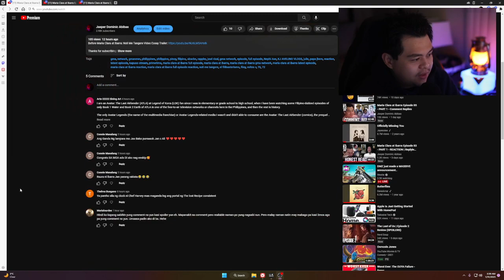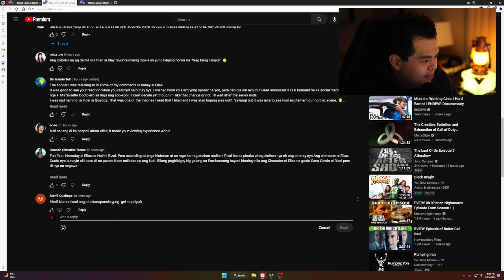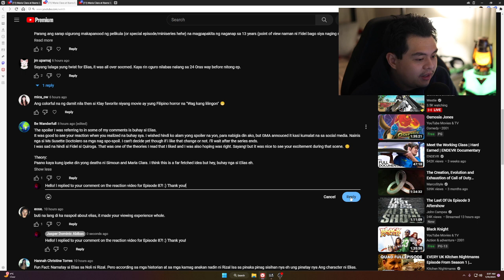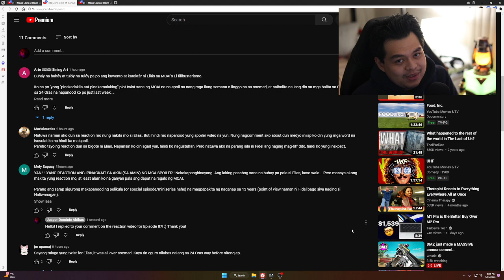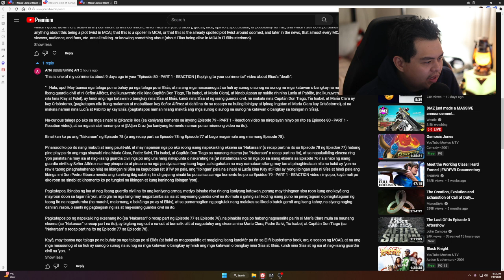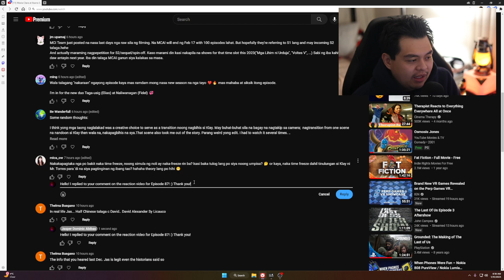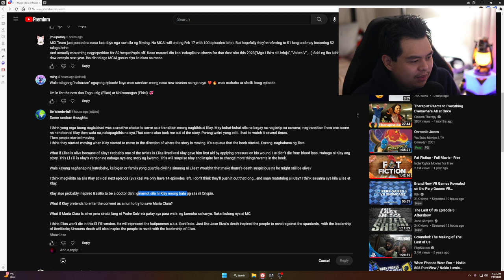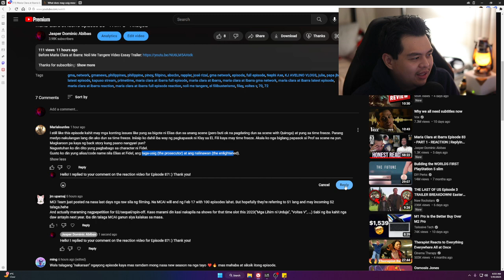Maria Clara at Ibarra Episode 87 - PART 1 - Comment Replies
Good Morning, Good Afternoon, or Good Night from wherever you are. I'm Jasper Dominic Abibas and welcome to Kwentuhan About Life (Chitchat About Life) where we talk about the stuff that you and I want to talk about. The podcast where "life" is the main topic either it's about games, movies, current events, or simply life in general.

Let's chitchat about it.